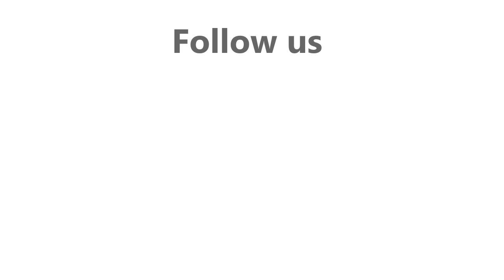Pyxie Dust Zadar - TRAILER Mathematics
Anamarija  - Mathematics

Pyxie Dust Project invites girls and young women from 13 to 18 years old to this two day event in Zadar to explore creativity and coding.

If you are interested to participate, please register on ENTRIO and collect your free ticket

Pyxie Dust Project poziva djevojke u dobi od 13 do 18 godina da se priključe dvodnevnom događanju u Zadru tijekom kojeg će istraživati svoju kreativnost i učiti programirati.

Za sudjelovanje je potrebno preuzeti besplatnu ulaznicu na servisu ENTRIO: If you are interested to participate, please register on ENTRIO and collect your free ticket